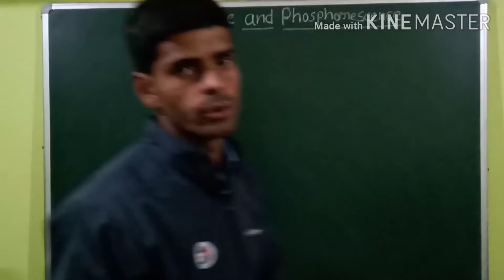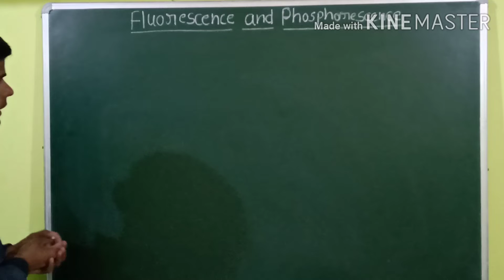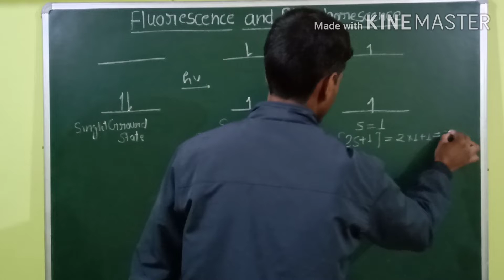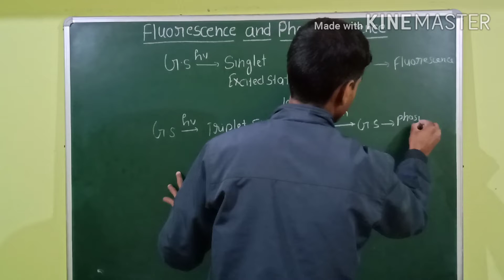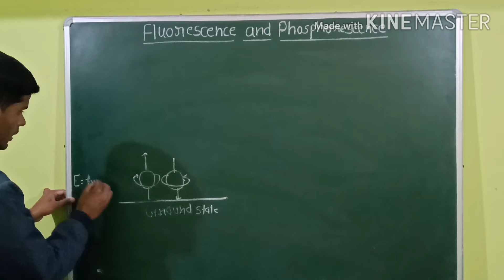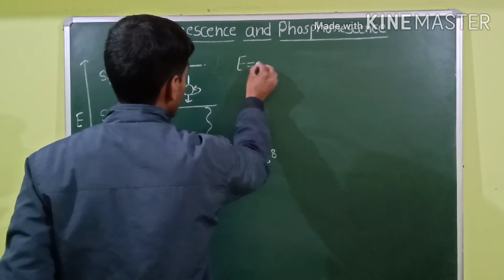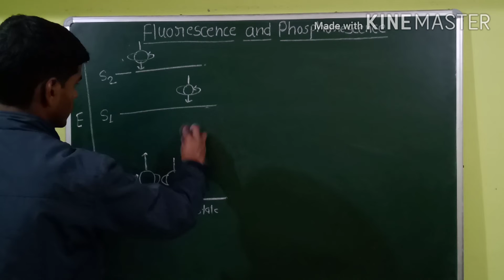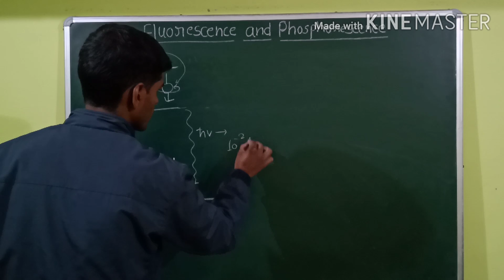Photo chemistry part-2